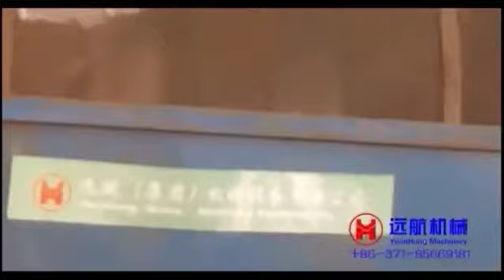Clay brick tunnel kiln automatic bhatta 8638090820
Clay brick  fully automatic tunnel kiln
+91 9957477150